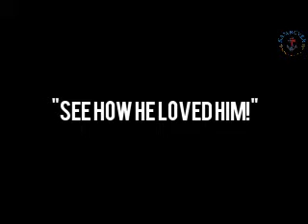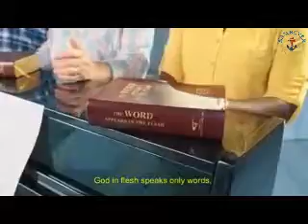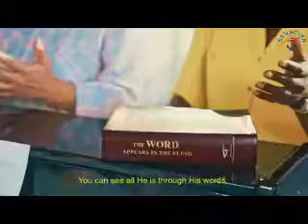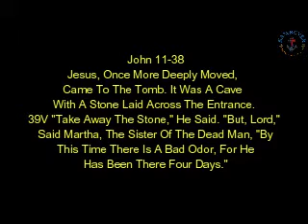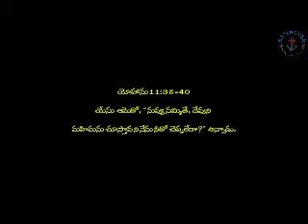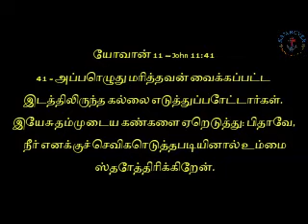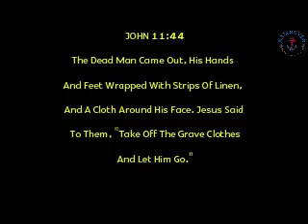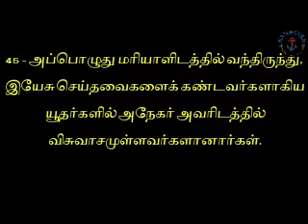"See How He Loved Him!"//DAILY BREAD//BRO : JAYA BABU M//29/07/2022.